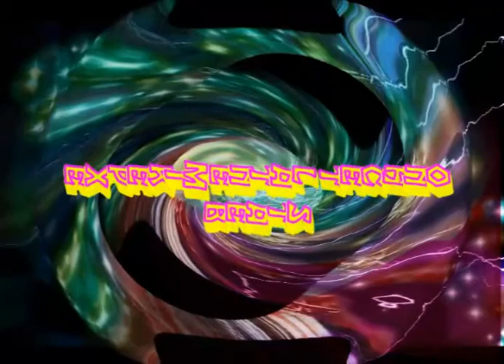Pascal F.E.O.S - Stargazer*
⇜ ΕŁECTRỐ MUSİC ĦİSTỒRЎ X⇝
Source Audio*

* vendu par Amazon Média
Téléchargement MP3 - EUR 0.99€
Pascal F.E.O.S
Album : Synaptic / N°3 - STARGAZER
Année : 2007
Date de sortie d'origine : 24 avril 2007
Label: Level Non Zero
Copyright: (C)2007 Level Non Zero

    Abouт Pℓαyℓisтs
 ● Bєsт єℓє¢тяσ мυѕι¢ "яєтяσ" & "ηєω ѕ¢нσσℓ"  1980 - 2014
● вєѕт ∂נ ρяσ∂υ¢єя ιη тнє ωσяℓ∂.
 ● тяιвυтє σƒ тнє вєѕт ∂αη¢ιηg мυѕι¢ ιη вєℓgιυм

вιєηνєηυє à тσυтєѕ єт à тσυѕ єт вσηηє é¢συтє ! ωєℓ¢σмє тσ уσυ αℓℓ αη∂ нαρρу ℓιѕтєηιηg! ωєℓкσм σρ נυℓℓιє αℓℓємααℓ єη gєℓυккιg ℓυιѕтєяєη!